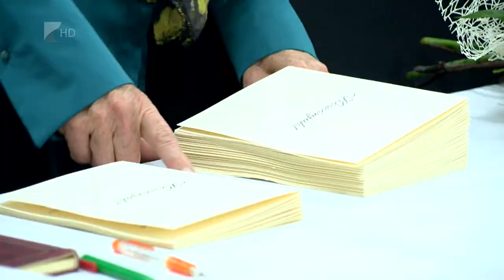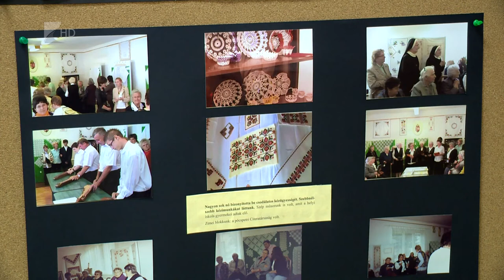Segítők Napja Máriapócson - Kölcsey Tv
7 éve működik a Vigyázzunk Egymásra Egyesület Máriapócson, 4 éve pedig úgynevezett szívpárnákat gyártanak. Ezeket önkéntesek varrják és juttatják el számos kórházba ajándékként. Az elmúlt években több, mint 700 ilyen párnát szállítottak már a Jósa András Oktatókórházba, ahol főleg mellműtéten átesett hölgyek veszik hasznát. A gyógypárna nem csak fizikálisan segít a betegeknek, lelkileg is nagy támaszt nyújt az érintetteknek. A készítők hétvégén köszönőleveleket kaptak Máriapócson.